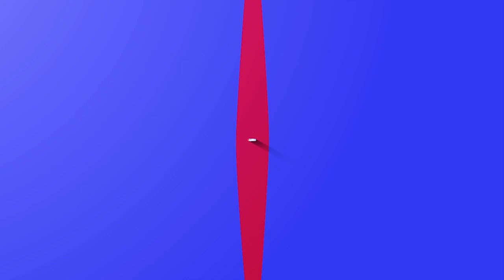01 08 24 MARÍA EVA JIMÉNEZ PROGRAMA TETANALGESIA